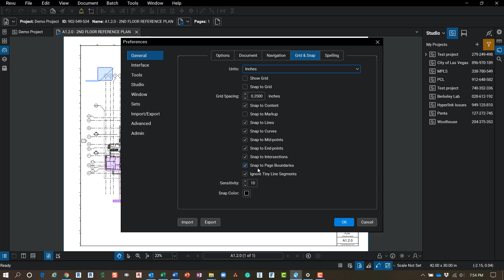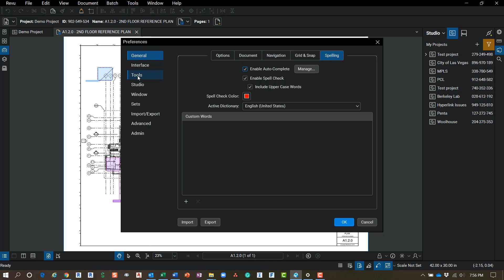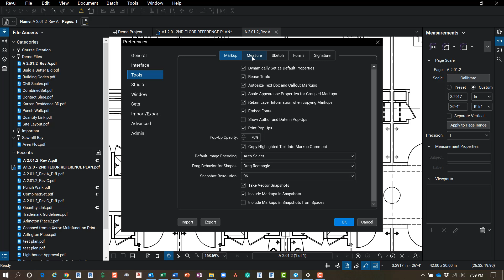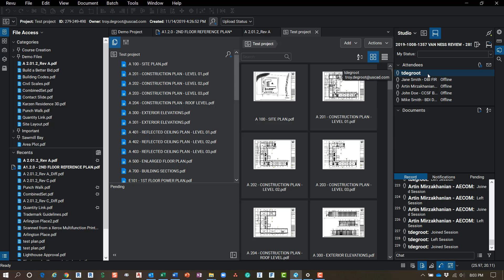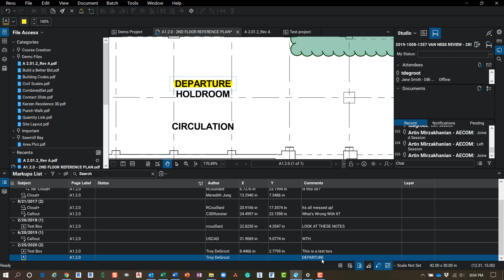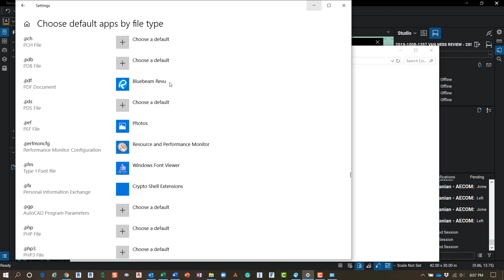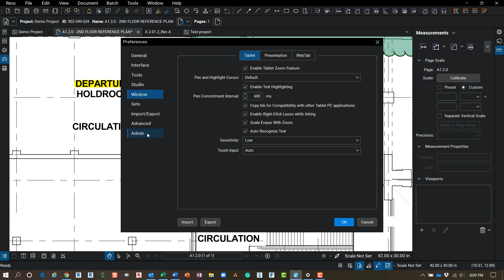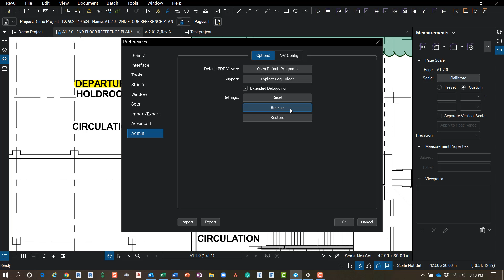Bluebeam Revu - Settings & Preferences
If you found this 9-minute video helpful, check this out!! I just launched a full digital course dedicated to Settings & Preferences! I go way deeper and share a lot more information.
The best thing is, IT'S FREE!!!

Let's look at some settings that can help speed up your workflows and eliminate some frustrations.
User Name
User Interface - Profile
Full-screen crosshairs
Snap Settings
AutoComplete words & how to clear them!
Autosize Textbox
Boundary size for Dynamic Fill
Automatically check out drawings when opening in Studio Project.
Studio notifications flashing
Studio Sessions display name
Select highlight text
Export settings
Set Bluebeam as your default viewer
Stamp folder location
Email template location
ToolSet and Profile folder location
and most importantly BACK UP YOUR SETTINGS

There you have it.  I hope this one was helpful, remember little hinges swing big doors.  One checkbox in your settings can completely change your workflow.  You might want to bookmark this post so you can come revisit it!

To get plugged into a growing, global Bluebeam Community join the Brainery user groups and forums

Bluebeam, Revu, eXtreme, Bluebeam Vu, Studio, Batch Link, and Punchkey, are registered trademarks of Bluebeam Inc., used under license.